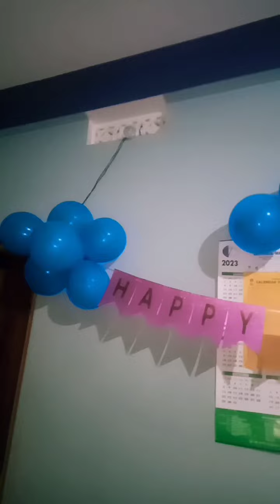shyana's birthday celebration 🎂🎂🎂🎂